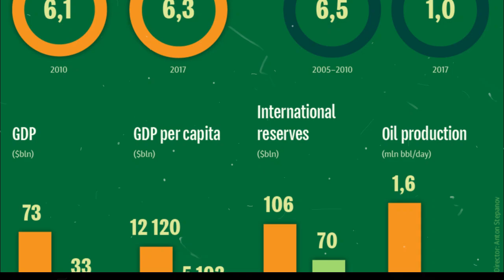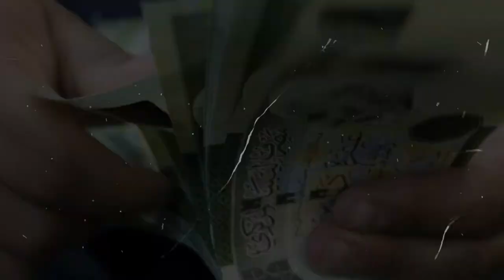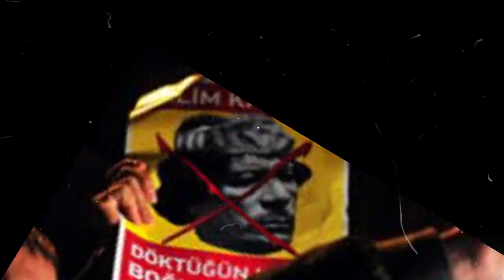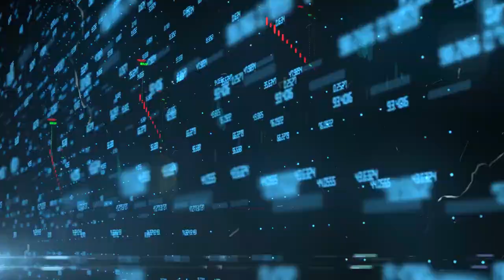স্বাধীন ফি*লি*স্তিন চেয়েছিলেন | আফ্রিকান লৌহ মানবের উত্থানপতনের গল্প | Muammar Gaddafi